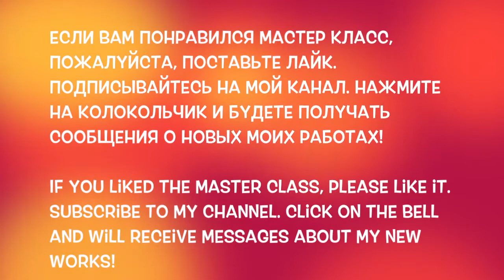Йоземит Сэм из "Луни тюнз", ч.. Yosemite Sam from Looney Tunes, р.5. Amigurumi. Crochet.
Откройте раздел Плейлисты, там будут все части подряд бесплатных видео уроков.

Open the Playlists section, there will be all parts in a row of free video lessons.